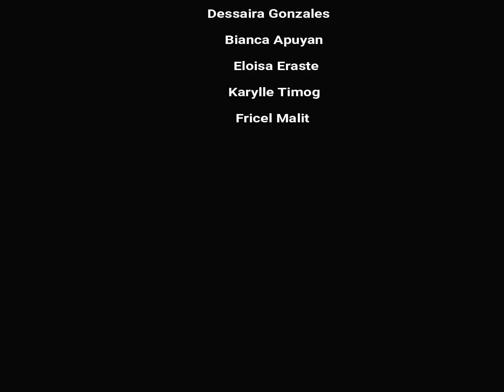Graph Dance (Group 1)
CEU Manila SHS Grade 11- STEM 6 Presents

"Math Graph Dance"
Song: Bikini Body - Dawin Ft. R City

Apuyan, Bianca L.
Baroga, Mikaela Jo E.
Eraste, Eloisa Mary S.
Gonzales, Dessaira Mae C.
Jacinto, Kien Denver Y.
Malit, Fricel Liana M.
Timog, Karylle Clarise G.
Tingle, Brandon E.